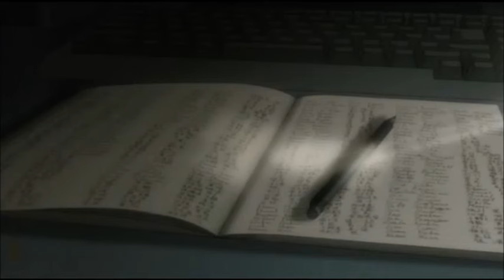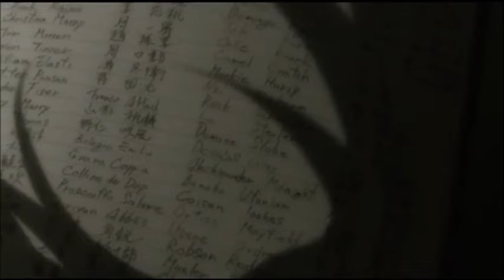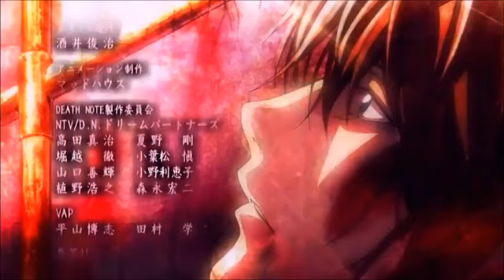Канцлер Ги-Страшная сказка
Видеоряд-"Тетрадь смерти"
Песня- Канцлер Ги "Страшная сказка"
Текст песни
Ты последнюю ставишь точку, выткав сказку при лунном свете.
Ты счастливо ее окончил, чтоб не плакали ночью дети.
Только кто-то свечу уронит и десяток страниц забелит.
Есть такие, кто точно помнит, как все было на самом деле.

И перо возьмут чужие руки, записать себе присвоив право.
В хронику чужой тоски и муки, всыпать правды горькую отраву.
Приоткрыты двери преисподней, ангелы растоптаны конями.
И сюжет известный новогодний переписан серыми тенями.

Ты стоишь на каминной полке, глядя в пол, как в пустой колодец.
Отраженье в стекла осколке - безобразно смешной уродец.
Ты в тени от зеленой ели, ты - орудье людской потехи.
Служишь ты для простейшей цели, чтобы детям колоть орехи.

Ты когда-то был мечтой девичьей, был когда-то ты прекрасным принцем.
Безобразным нынешним обличьем, ты обязан серым злобным крысам.
Проклятый крысиной королевой, обречен игрушкой стать навеки.
Ты глядишь без боли и без гнева, сквозь полуразомкнутые веки.

Поздно ночью, заслышав шорох, замирают в испуге люди.
И зловещих предчувствий ворох, преподносит тебе на блюде.
Как служанка дурная, память, что сидит в закоулках мозга.
Чтобы вспомнить тебя заставить, как все будет, а будет просто.

От того-то бьют на башне полночь, в Новый Год куранты так зловеще.
Некого тебе позвать на помощь, ведь игрушки - это просто вещи.
Ты не жди спасительного чуда, пусть в груди от боли станет тесно.
Помощи не будет ниоткуда - ночью умерла твоя принцесса.

Ты изгрызен и переломан, перемешан в кровавом меле.
Крысы помнят, о мастер Гоффман, как все было на самом деле...